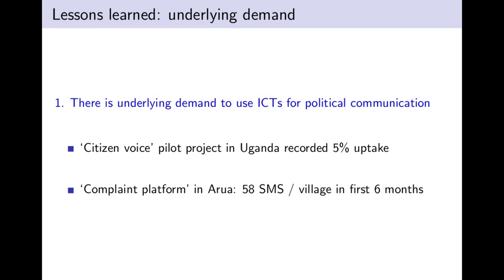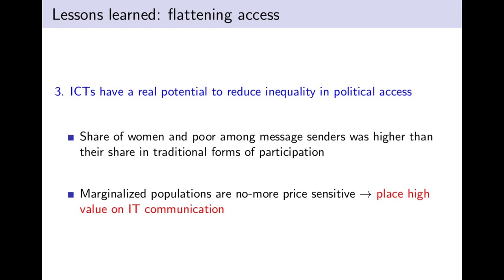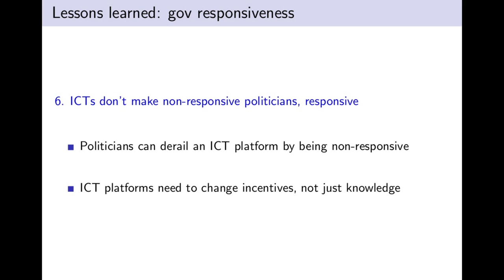TICTeC 2016 keynote: Guy Grossman SUMMARY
If you don't have time to watch the whole talk, here are the highlights. Guy Grossman talks about the potential failings of Mobile Civic Tech at TICTeC, mySociety's conference on the impacts of civic technologies. See the full version of this talk